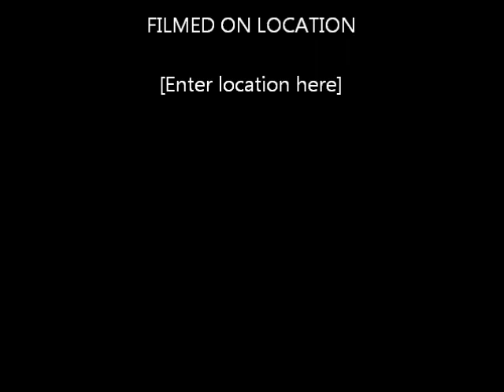Fearless Freddie is capture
see what happens to fearless freddie as he is captured by a New Jersey Tribe